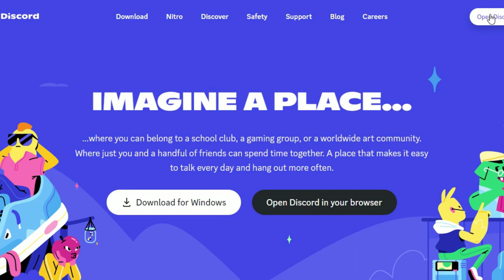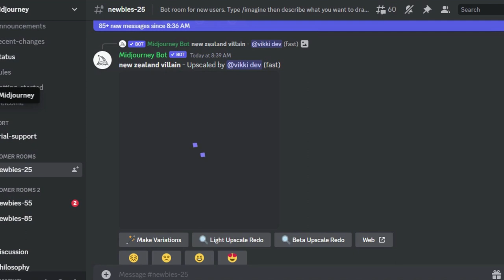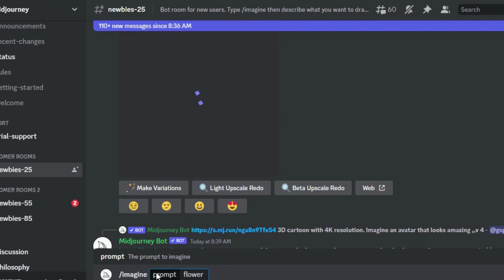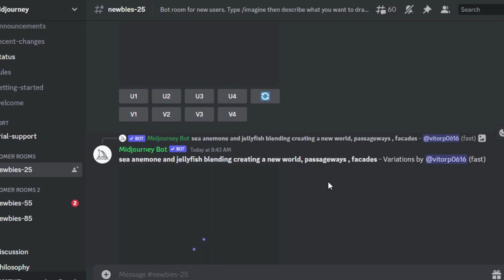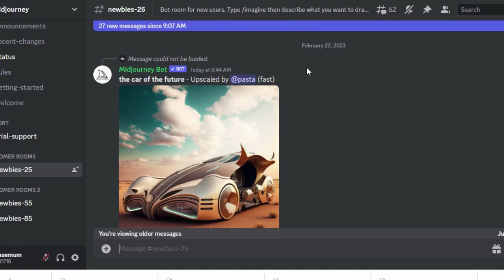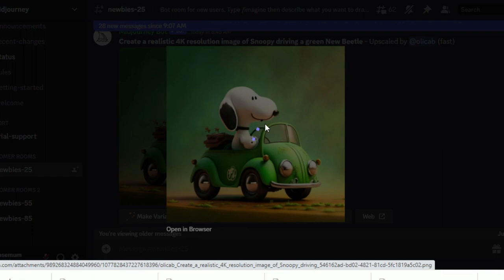انشاء صورة باستخدام الذكاء الاصطناعي Create image using AI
شرح لكيفية انشاء صورة باستخدام الذكاء الاصطناعي باستخدام موقع ديسكورد
صور بدقة عالية وبتميز واضح
Create image using artificial intelligence
الكود الذي تكتبه قبل طلبك للصورة : /imagine